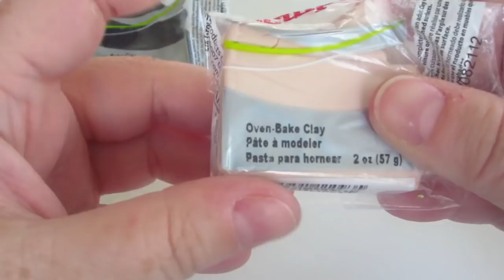"Baa Baa Black Sheep" Polymer Clay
Polymer clay tutorial for a cute little black sheep.